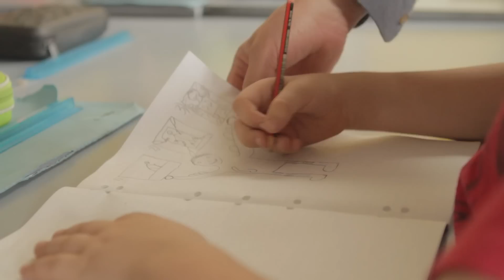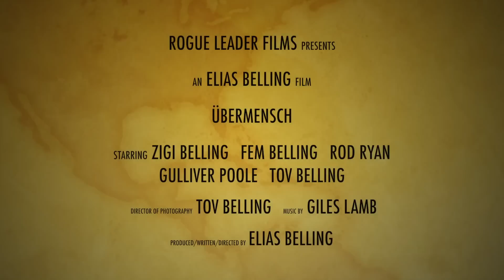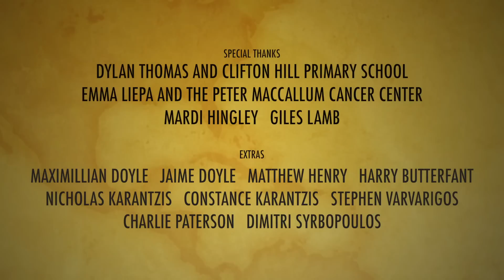Übermensch (Short Film)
Isn't every kids Dad a superhero?